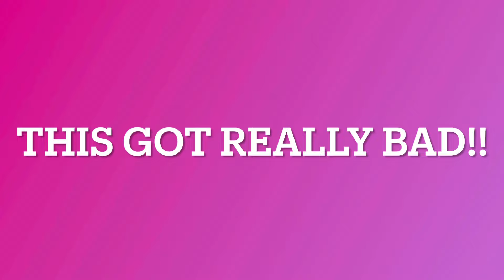I Might File a LAWSUIT AFTER THIS VAPE BURNT MY HAND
I do not condone using any nicotine products. Vaping is extremely bad for your health and can cause short term and long-term health issues.
This video is intended for 21 and up only and using these products under that age is strictly forbidden and illegal.
There is better alternatives and again do not recommend this to anybody whatsoever.

If you are struggling with addiction, please reach out. There are many options that can help you if you wish to quit.